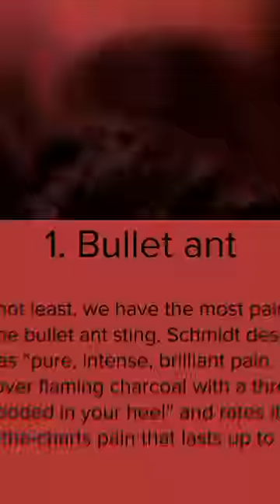😯 World's Most Painfull 😖😣 Sting !!!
fun facts about space
fun facts about india
fun facts in english
interesting facts about indian history
fun facts tv
5 interesting facts about india
fun facts in telugu
fun facts in tamil
facts tv show
interesting facts about space in hindi
short facts in english
some interesting facts about space
interesting facts tv
interesting facts about indian army
most interesting facts about india
short facts video
interesting facts in hindi 2022
interesting facts in hindi about india
facts short video
interesting facts about india in tamil
interesting facts about india in english
interesting facts about indian geography
short fact videos
interesting facts about india in telugu
short facts about india
top interesting facts about india
interesting facts about north korea in hindi
short facts in telugu
interesting facts in hindi about animals
interesting facts channel
interesting facts about space in tamil
interesting facts about space in english
short facts about space
interesting facts background music
interesting facts in hindi about human body
fun facts channel
interesting facts about india in kannada
some interesting facts about north korea
short facts video kaise banaye
short facts background music
short facts in tamil
short facts channel
short facts channel video editing
short facts about north korea
short fact video kaise banaye
amazing facts short video kaise banaye
free fire facts short video kaise banaye
short fact video background music
free fire facts short video background music
fun facts background music
interesting facts in hindi about space
facts shorts in hindi new
interesting facts in hindi short
psychology facts in hindi short
science facts in hindi short
amazing facts short video in hindi
funny facts in hindi short
gk facts in hindi short
horror facts in hindi short
space facts in hindi short
interesting facts in telugu badi
interesting facts in telugu horror
interesting facts in telugu about world
shorts facts in telugu
facts short video viral kaise kare
fact short video viral kaise kare
facts short video editing kaise kare
facts short video background music
facts short video new 2022
facts short video new
interesting facts in tamil about world
interesting facts in tamil ghost
interesting facts in tamil madan gowri
fast facts channel
facts shorts channel
short facts youtube channel
interesting science facts in english
interesting facts about india in malayalam
facts about india short video
facts about india in hindi short
interesting facts about space in telugu
interesting facts about space in kannada
short facts tv
short facts channel earnings
short facts anil bankar
youtube par fact short video kaise banaye
short facts video kaise banaen
short fact video kaise banaen
ff facts short video kaise banaye
interesting fact video kaise banaen
free fire short fact video kaise banaye
youtube short fact video kaise banaen
free fire facts short video kaise banaen
youtube par short fact video kaise banaen
interesting facts video kaise banaye
facts shorts video kaise banaye
fact video kaise banaye short
youtube facts short video kaise banaen
kinemaster se effect short video kaise banaye
shorts facts video kaise banaye
short video facts in hindi kaise banaye
free fire ke facts short video kaise banaye
gk facts short video kaise banaye
youtube facts short video kaise banaye
youtube short facts background music
shorts facts background music
short video facts background music
short fact video background music no copyright
ff facts shorts background music
facts background music no copyright short
youtube shorts facts background music
fast facts background music
short facts background music no copyright
ff facts short video background music
short facts in hindi fact wala
shorts fact in hindi
short video facts in hindi
short amazing facts in hindi
interesting facts in hindi science
interesting facts in hindi about girl
fast facts in hindi
interesting facts in hindi new
interesting facts in hindi about japan
new short facts in hindi
fun facts in hindi short
short fact video in hindi
short interesting facts in hindi
ronaldo facts in hindi short
mermaid facts in hindi short
history facts in hindi short
god facts in hindi short
real facts short in hindi